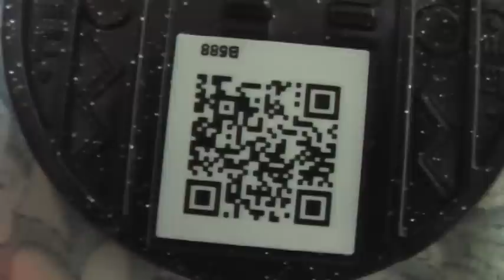妖怪ウォッチ バスターズメダル3弾 ヤミまろ QRコード